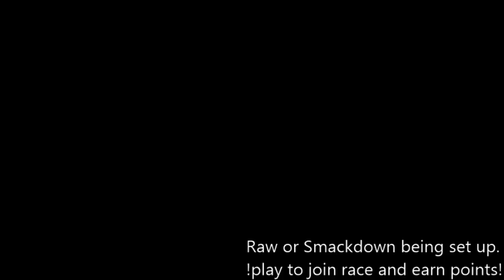WWE Interactive Twitch Universe - Raw #3 - LANCE ARCHER HAS ARRIVED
Lance Archer, AJ Styles, and more on Raw's 3rd episode! Proving Grounds PPV LIVE THIS THURSDAY!